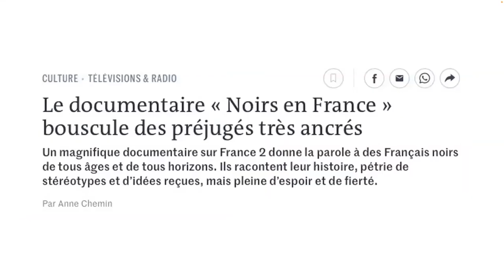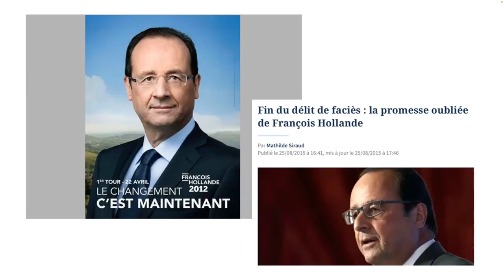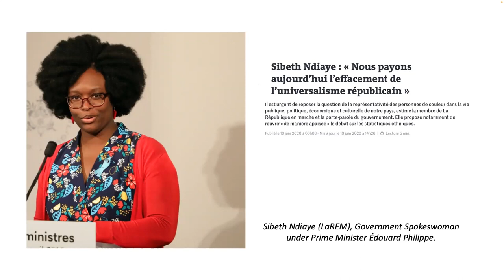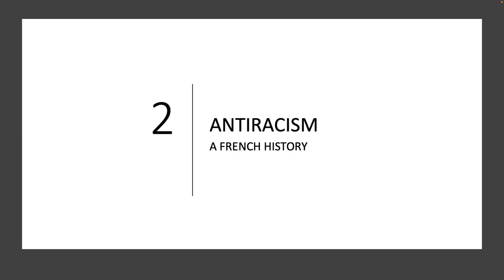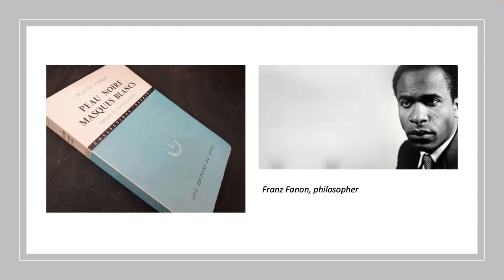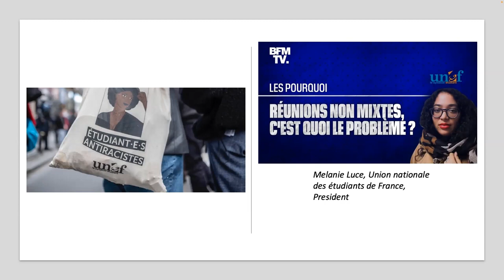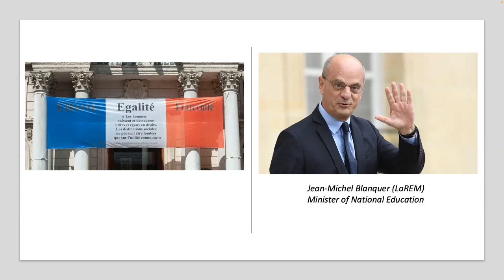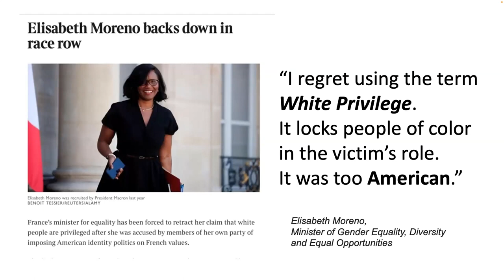LesViesNoiresComptent A History of the French BlackLivesMatter Movement, with Dr Tristan Cabello